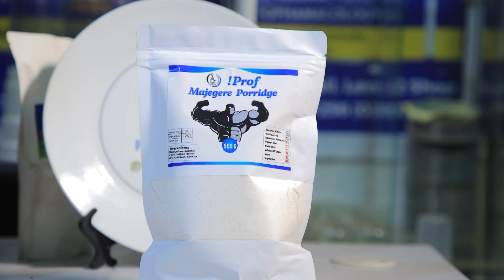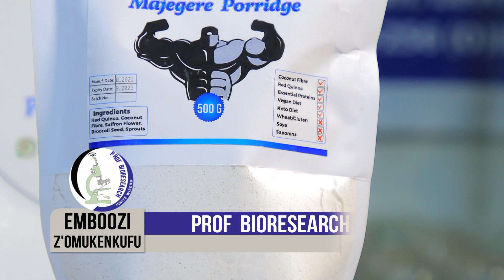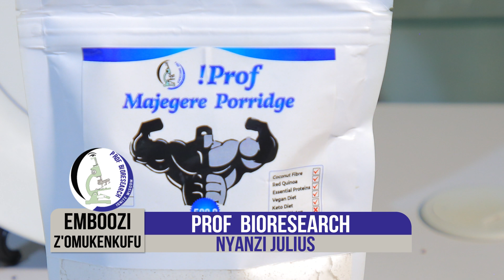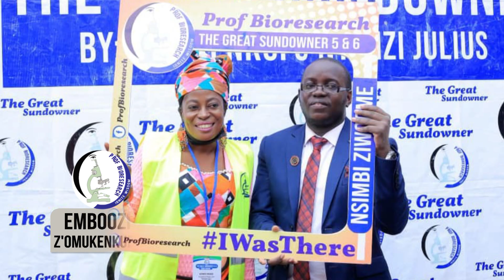MAJEGERE PORRIDGE EXTRA ENERGY BOOSTER WITH OMUKENKUFU NYANZI JULIUS Part 2[two]